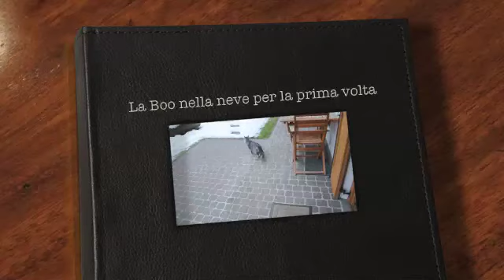Bubina neve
La Boo sulla neve